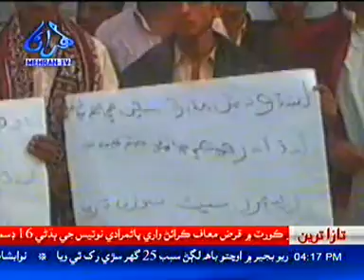shahdadkot zamir kharal,(JSMM) ahtejaj..mpg